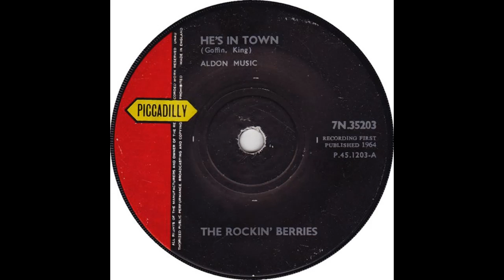He's In Town -The Rockin' Berries